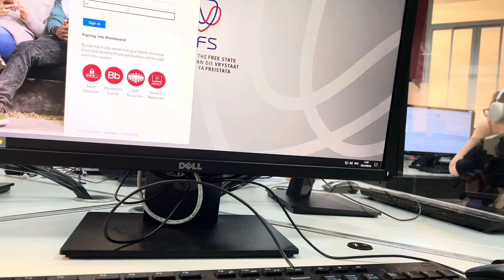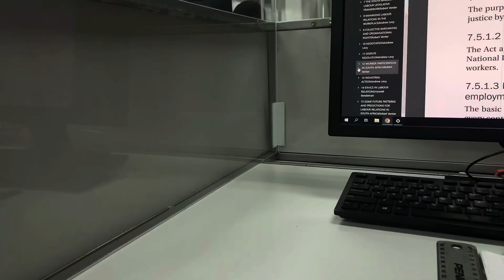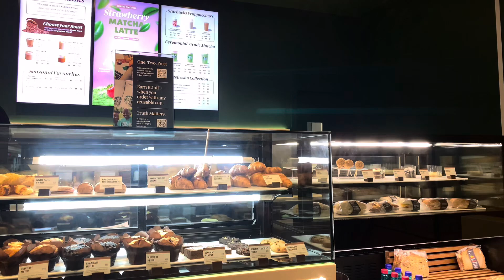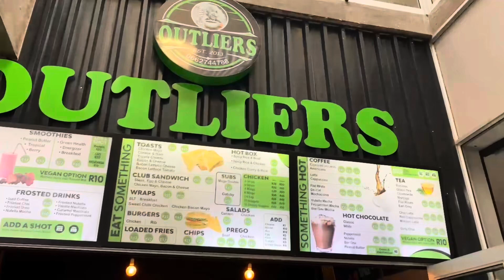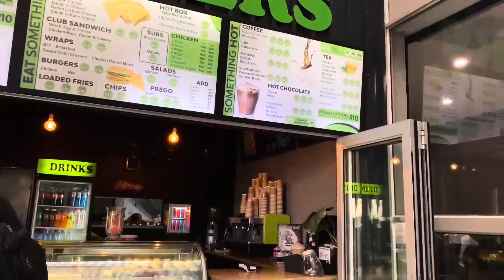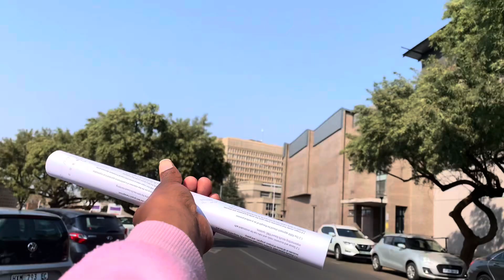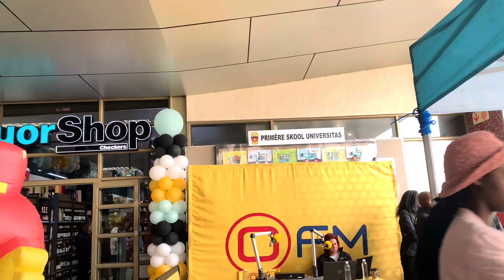univlog : Library +makeup+ shoes + writing test+ Starbucks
Hey sweethearts 🤍welcome to a new log. Spend my test week with me.